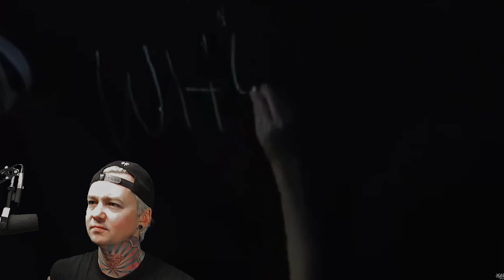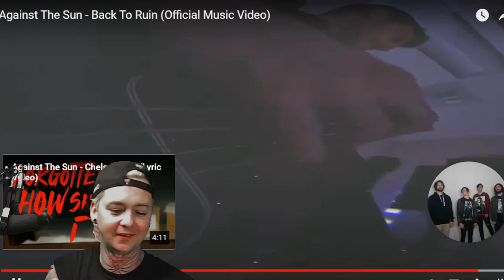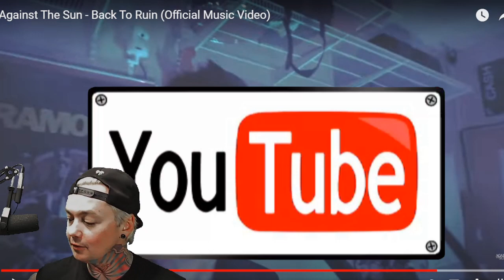Against the Sun - Back to Ruin (Reaction)